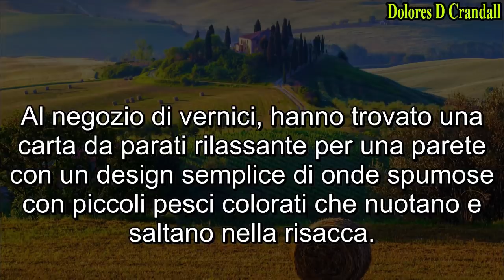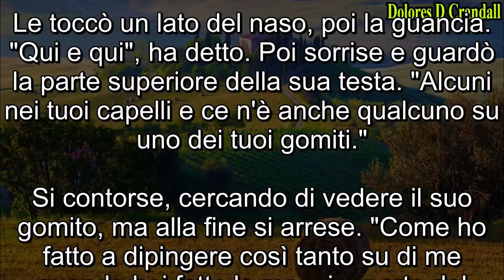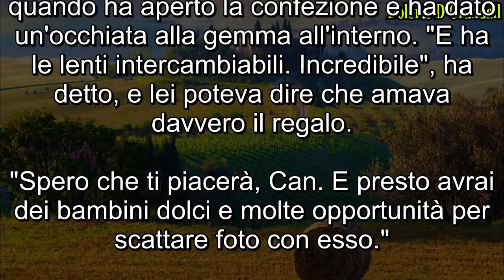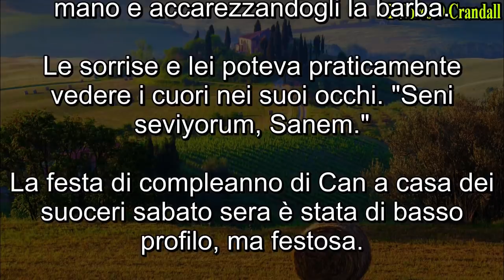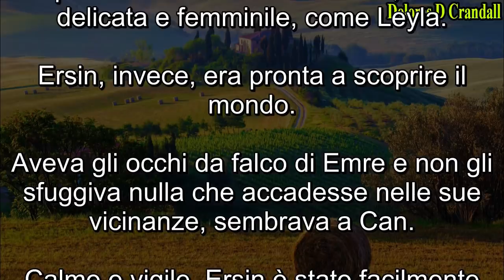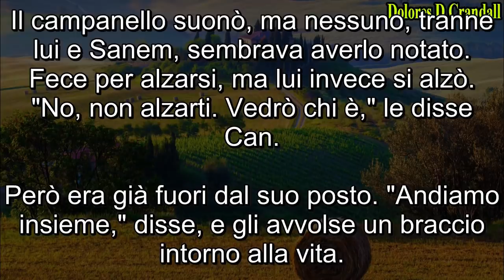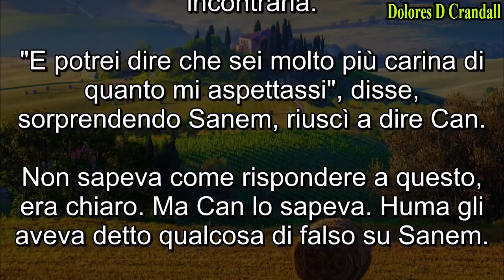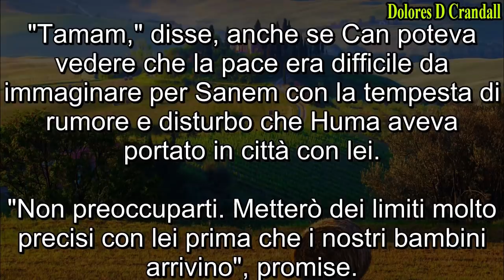Daydreamer – Le Ali del Sogno, Puntata Sabato 8 Maggio 2021: Miglior riepilogo dettagliato